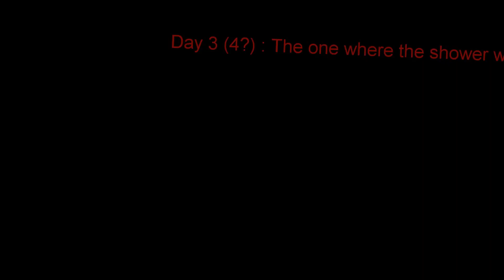Day 3 (4?)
More gags from the Walsh family. Whistler does not disappoint.